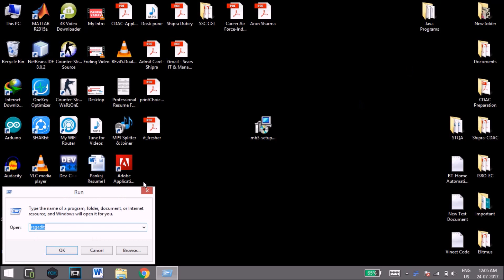Malwarebytes - This Program has been Blocked for your Protection || Fixed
1. Mi  Earphones Basic with Mic (Black) @399/-
2. JBL C100SI In-Ear Headphones with Mic (Black) @699/-
3. boAt BassHeads 100 in-Ear Headphones with Mic (Black) @399/-